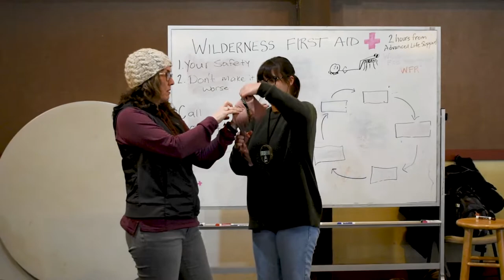Outdoor School: Cascade Junior High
April 11-14 was Outdoor School for Cascade Junior High sixth-grade students. Students traveled to Camp Tadmor each data for an unforgettable experience.

Students did field studies that included wilderness survival, wilderness first aid, tracking, fire building, fishing, water testing, compass reading and more. They got to do recreational activities such as whittling, archery, hiking, frisbee golf and sledding.

Outdoor School has a 60-year history in Oregon and is a Cascade tradition for sixth-graders. This year may have been the snowiest year in Cascade Outdoor School History, but the students made the most of it.